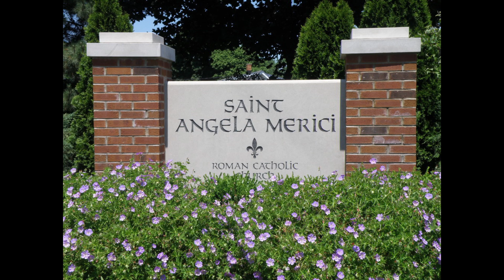Tele saint angela creole mass 158th: Jean 6 51-58. August 19, 2018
BOSTON HAITIAN COMMUNITY CREOLE MASS.

LA MESSE CREOLE DE LA COMMUNAUTE HAITIENNE.